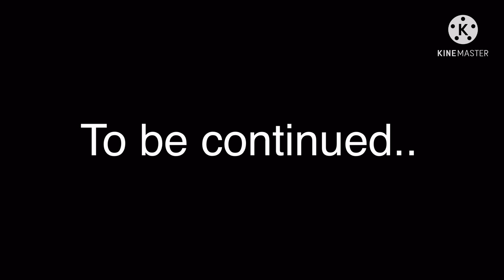BLACK HOLE ADD ROUND IS COMES